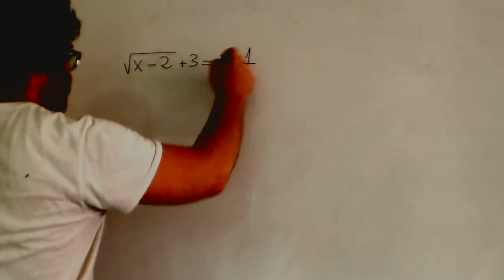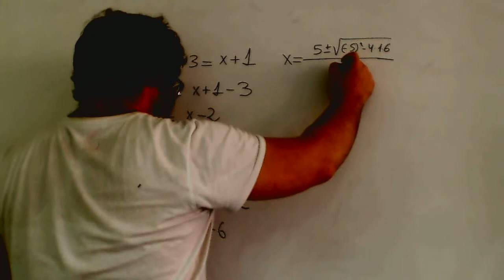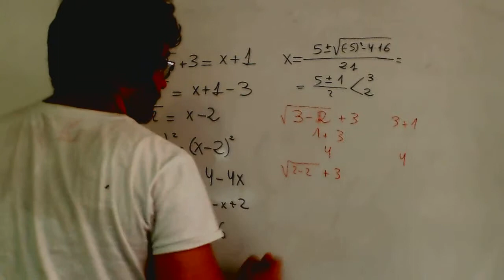Ecuaciones con raiz Matematicas 1º Bachillerato Academia Usero Estepona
Ecuaciones con raiz Matematicas 1º Bachillerato